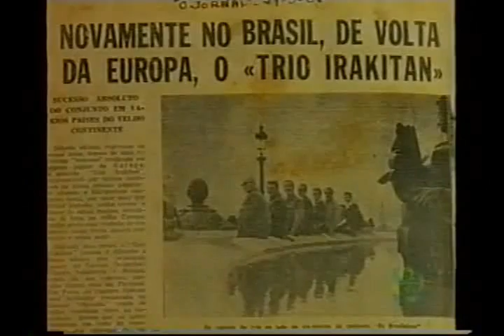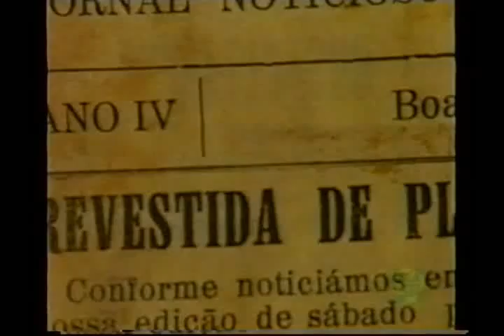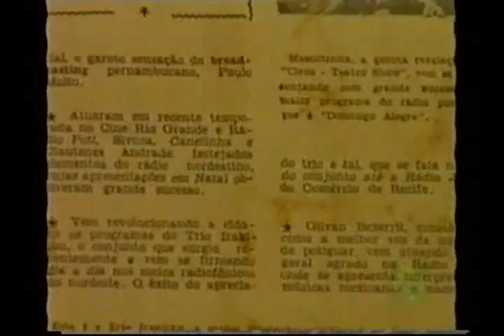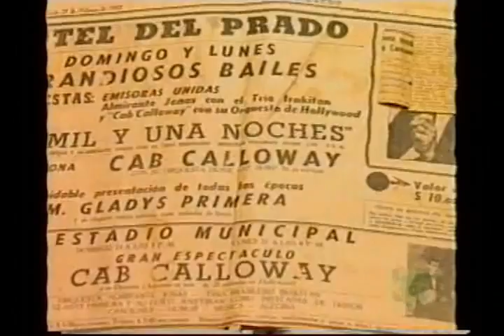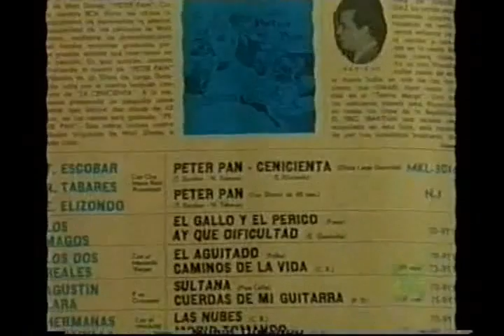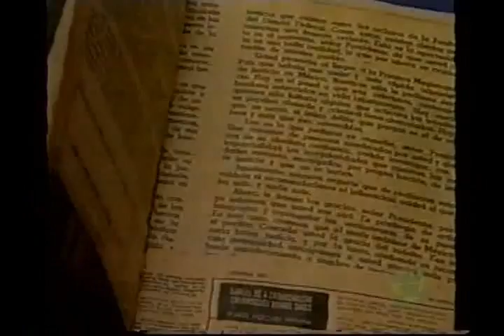TRIO IRAKITAN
ENTREVISTA.1ª PARTE.